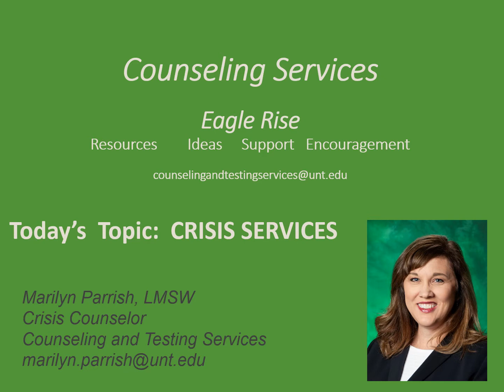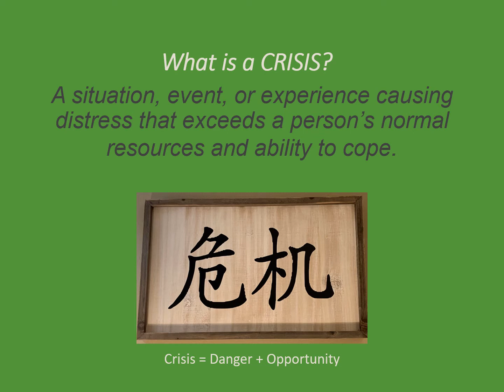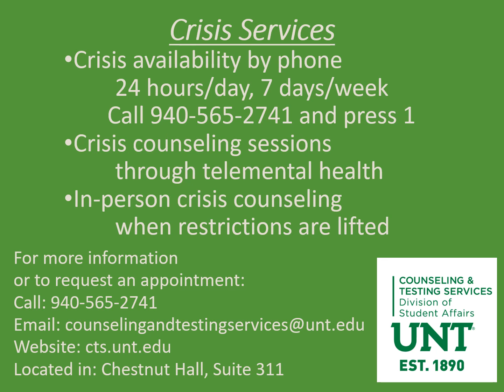Eagle Rise: Crisis Services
What is a crisis? What help is available if I find myself or a friend in a crisis?  Learn about the crisis services available at UNT's Counseling and Testing Services in this brief Eagle Rise podcast.